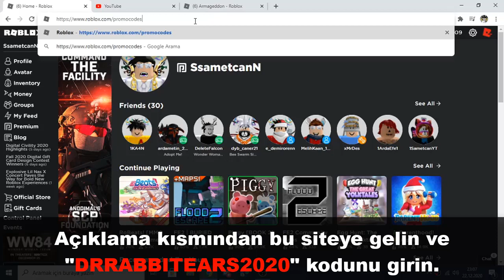[BEDAVA] Yeni Promosyon Kodu İle Royal Winter Rabbit Ears Nasıl Alınır?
Yeni bir video ile daha karşınızdayım! Bu videomda sizlere bedava eşya alabileceğiniz yepyeni bir promosyon kodu gösterdim.